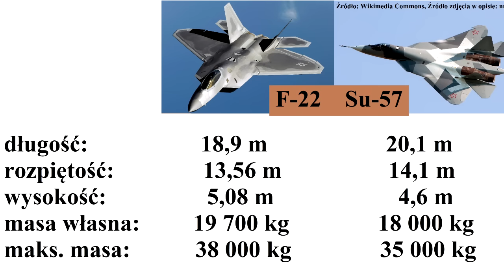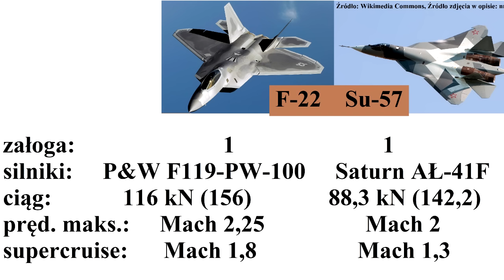F-22 Raptor a Su-57 - podobieństwa i różnice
Porównanie amerykańskiego samolotu F-22 Raptor z rosyjskim Su-57.
Możesz mnie wesprzeć przez komentarz z superpodziękowaniem:)